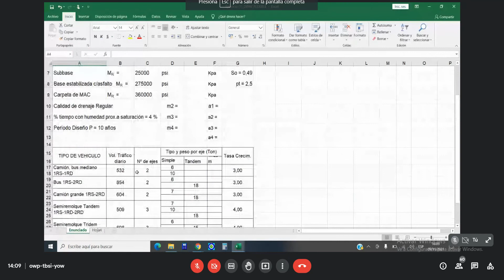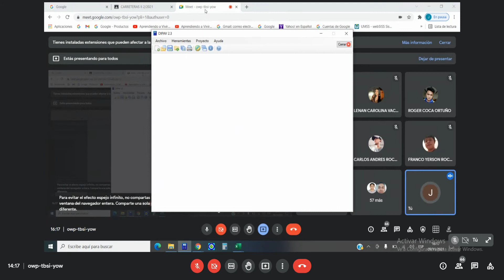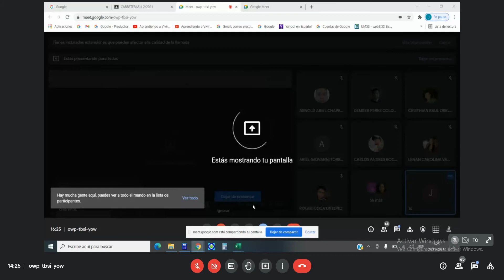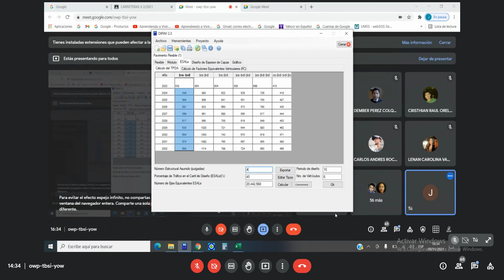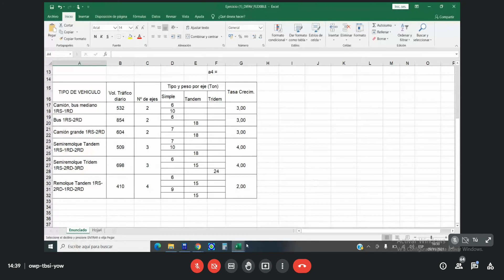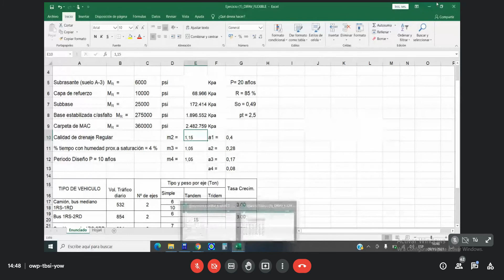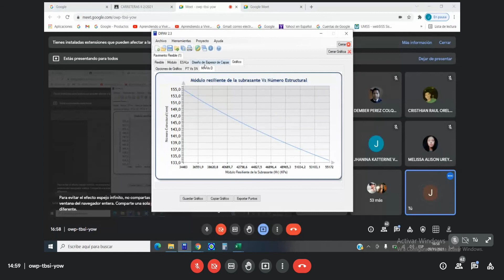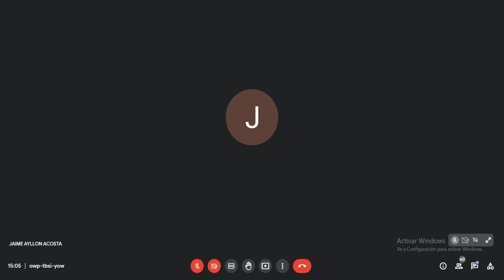CARRETERAS II - Clase 22 - DIPAV